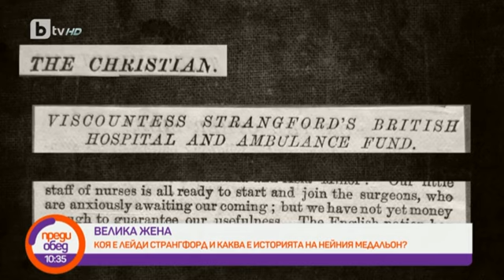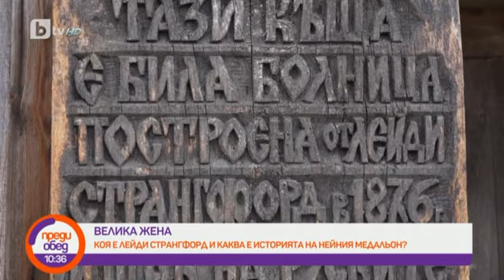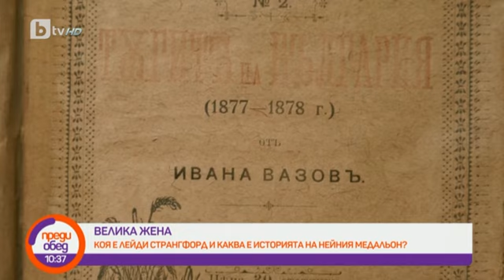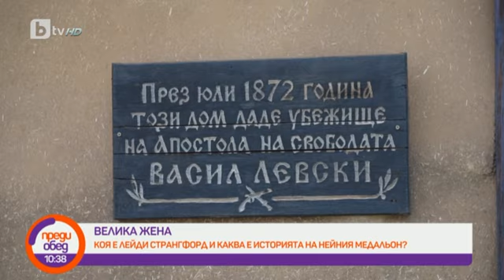Преди обед: Коя е Лейди Странгфорд и каква е историята на нейния медальон?